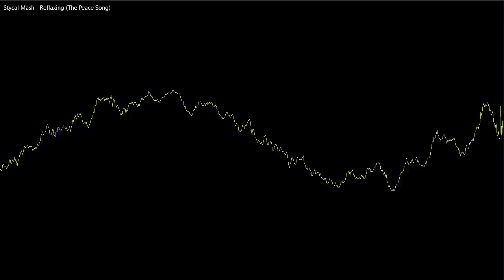Stycal Mash - Reflaxing (The Peace Song 2016)